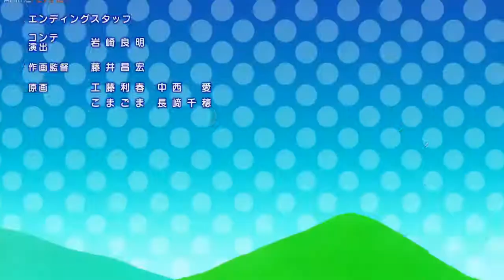UQ Holder!: Mahou Sensei Negima! 2 | ED Full HD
Cancion: Steady - Go

✅Disclamer✅ I do not own the anime, music, artwork or the lyrics. This video is not meant to infringe any of the copyrights. This is for promote.